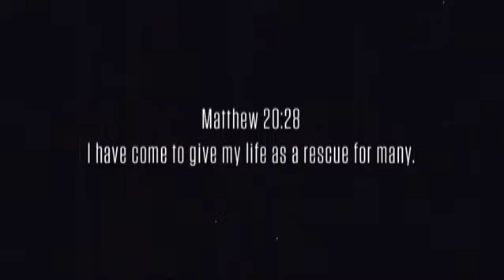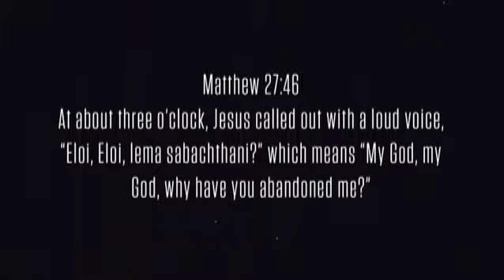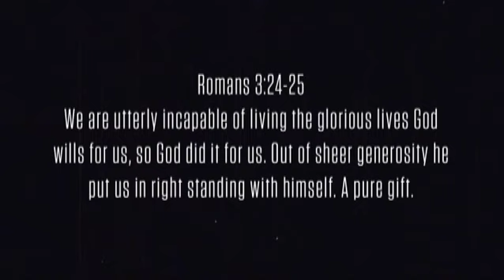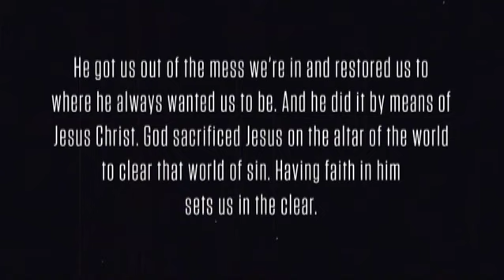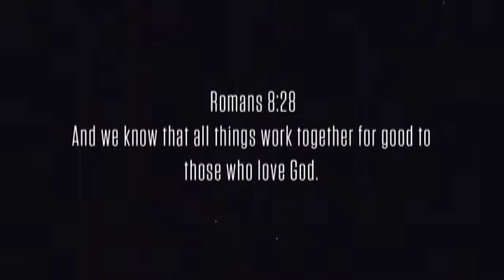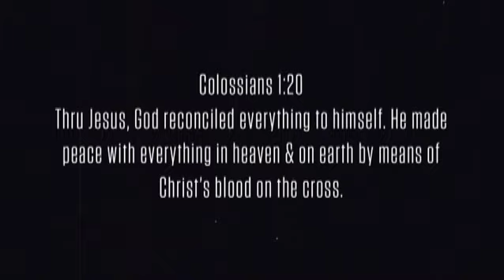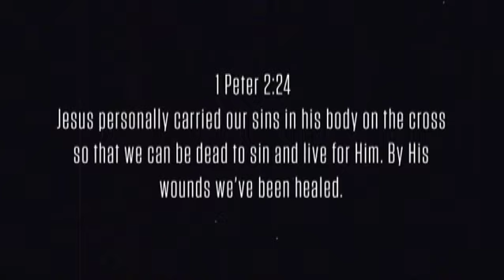MOVE 2017 CA5 Day 3 PM - Dusty Frizzell